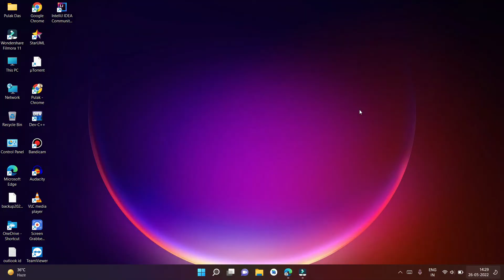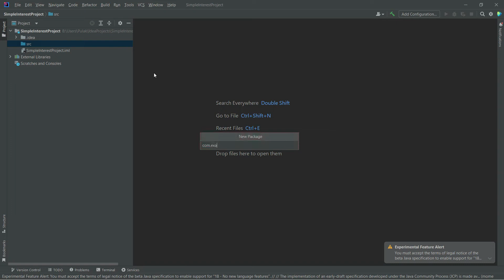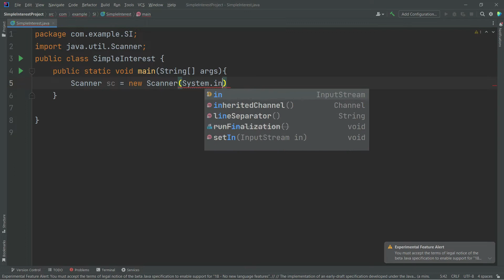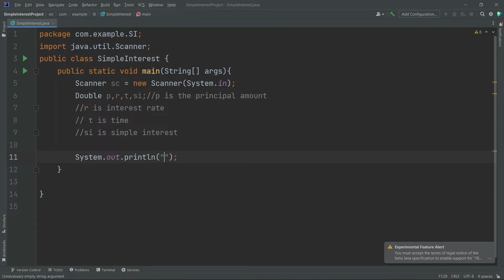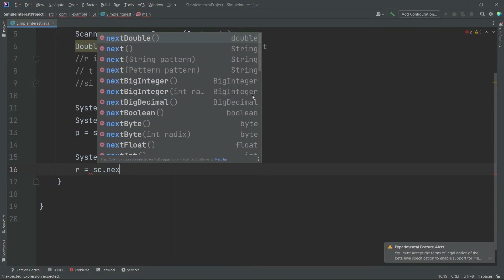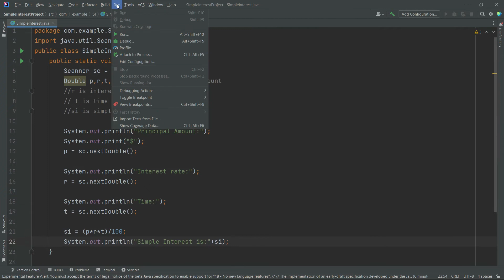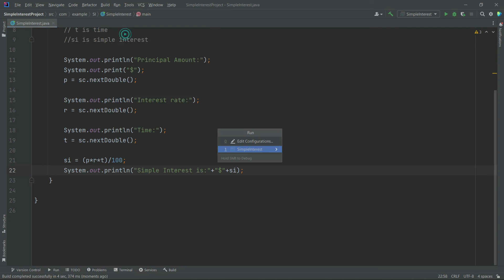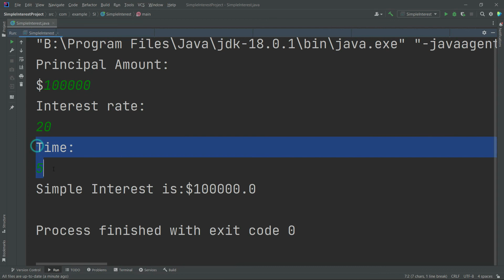Java Program to Calculate Simple Interest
Today In this video i am showing how to write a java program to calculate simple interest. so watch this video till the end.
Simple interest is a quick method of calculating the interest charge on a loan. Simple interest is determined by multiplying the daily interest rate by the principal by the number of days that elapse between payments.

Simple interest formula is given by:

Simple Interest = (P x T x R)/100
Where,

P is the principal amount
T is the time and
R is the rate
Examples: –

Example 1:

Input :  P = 10000
         R = 5
         T = 5
Output : 2500